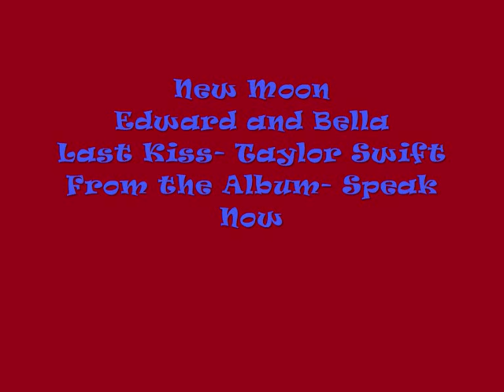Last Kiss Edward and Bella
request. Hope you like it! took a long time! Tired now. The song is Last Kiss by Taylor Swift!